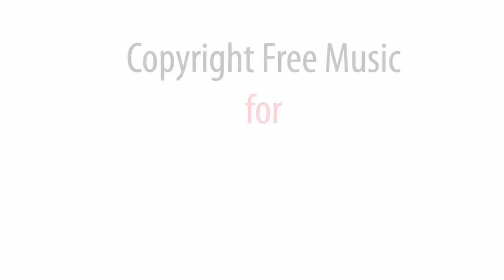No Copyright Sounds - Say Something - youtube copyright free music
*Say Something* 01:36 music track Album *Sahara* is a FREE Creative Commons Music - Allowed For Reuse and Monetization - No Copyright Sounds for Youtube and Twitch.tv Creators. Click "show more" to get access to all albums.